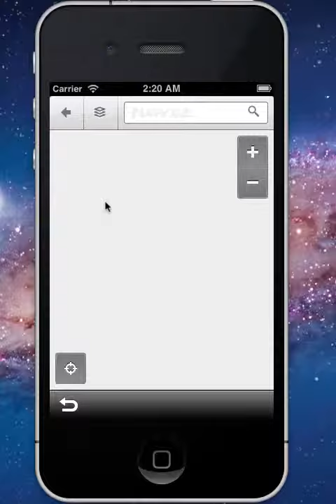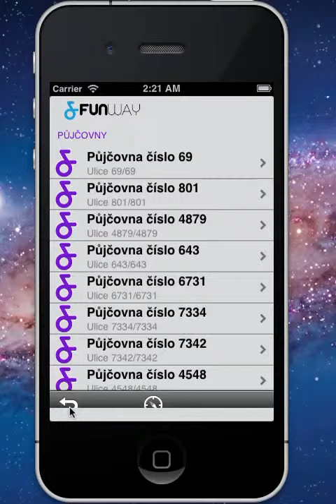iOS aplikace FunWay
iOS mobilní aplikace FunWay